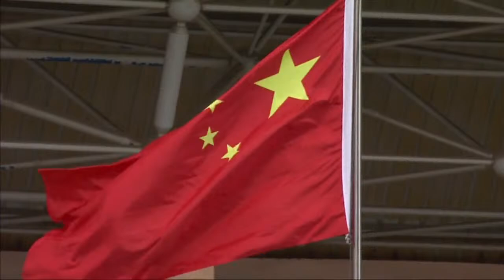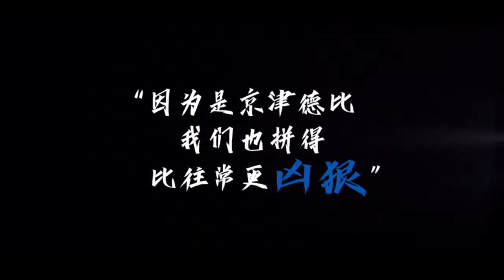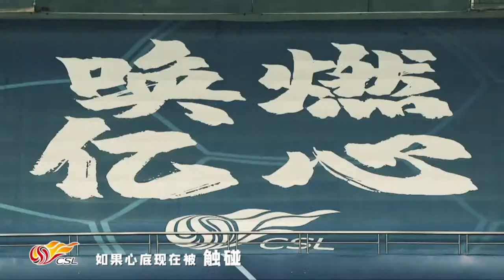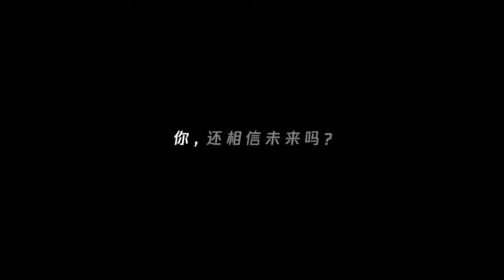中超直播 CSL 上海申花VS武汉三镇 shanghai VS wuhan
本联盟吸引了多位资深体育解说员和足彩培训师的倾情加入，为广大用户提供足球、篮球等竞彩赛事推荐分析。更多球料方向+  QQ ：97454939 V：tnt1123jxy